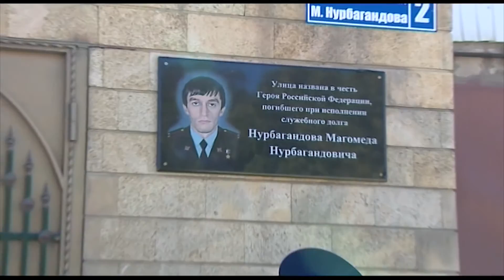Работайте, братья!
Текст песни, посвященной подвигу Героя России Магомеда Нурбагандова, написал известный поэт Валерий Прохоров. Автор музыки и исполнитель – Игорь Шиянов, аранжировщик – Игорь Малецкий.
Песня сопровождается видеорядом, отснятым и смонтированным тележурналистами РГВК «Дагестан».